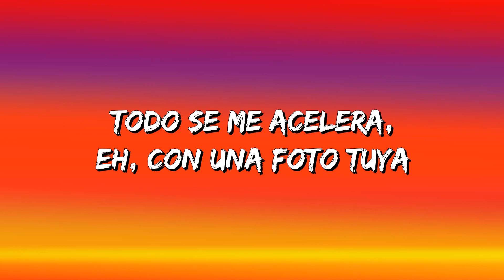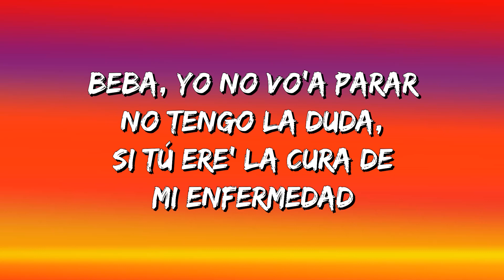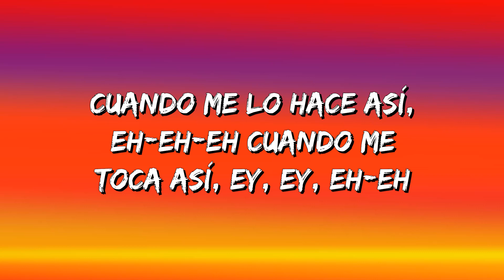TINI, Beéle - Fantasi (Letra\Lyrics)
Fantasi Letra:

[Intro: Beéle & TINI]
Hoy soñé contigo contigo otra ve' y me tocó llamarte, yeah (Yeah)
No sé qué me hiciste, no puedo dejar de pensarte
Desde afuera hiciste mi vida y ahora te salte
Solo quiero be—, solo quiero besarte

[Coro: TINI]
Yo sé que tú, tú, tú
Siente' de todo cuando bailo así-sí-sí
Me pego pa' dejártela fáci-cil, tú ere' mi fantasy
Te tengo gana' desde el día en que te conocí (Ey)
Me pego pa' dejártela fáci-cil (Yeah), tú ere' mi fantasy
Te tengo gana' desde el día en que te conocí (TINI)
Todo se me acelera, eh, con una foto tuya
Vámono' para afuera, pa' sacarle y que el amor fluya
Las gana' que tú me tiene' son las misma' que te tengo
Baby, por favor no pare', que no me contengo

Beba, yo no vo'a parar
No tengo la duda, si tú ere' la cura de mi enfermedad
Oh-oh-oh, mami, dejándotelo fácil
¿Cómo no darte cuenta que yo estoy puesto para ti?
Y si, y si me pongo las Yeezy'
Te amo, take it easy despué' de un daiquirí
Mai, salen los indicio', te has vuelto mi vicio
Brilla' como VVS, ya parezco sirio

[Coro: TINI & Beéle, Ambos]
Yo sé que tú, tú, tú (Yo sé que tú)
Siente' de todo cuando bailo así-sí-sí (Mmm-mmm)
Te tengo gana' desde el día en que te conocí (Ah-ah)
Me pego pa' dejártela fáci-cil, tú ere' mi fantasy (Fantasy)
Te tengo gana' desde el día en que te conocí
[Puente: TINI]
Tú ere' mi fantasy-sy (Tú ere' mi fantasy), eh, eh
Yo soy tu fantasy-sy (Yo soy tu fantasy), eh, eh
Cuando me lo hace así (Así, así), eh-eh-eh
Cuando me toca así, ey, ey, eh-eh

[Outro: TINI & Beéle]
TINI, TINI, TINI
(Tú ere' mi fantasy)
Pa' dejártela fácil
(Yo soy tu fantasy)
Díselo, TINI
TINI, TINI, TINI
(Así, así, así)
Eh
El daddy (Eh, eh)
El Súper Da-Dakis